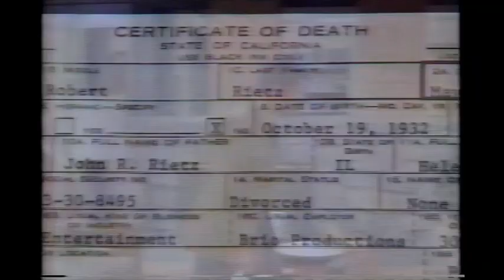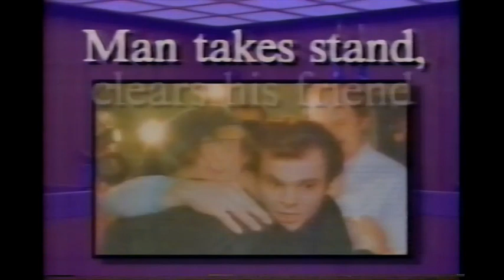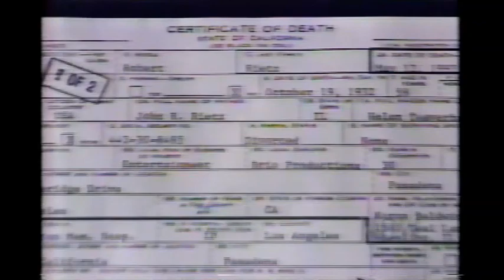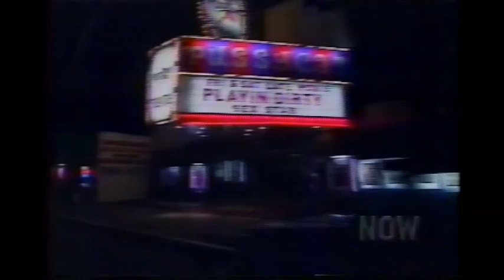Now It Can Be Told clip (May 22, 1992)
An investigation on the death of actor Robert Reed is the main feature on this edition of this rather short-lived tabloid news show with Geraldo and Craig Rivera.